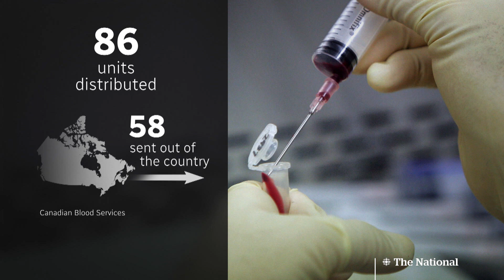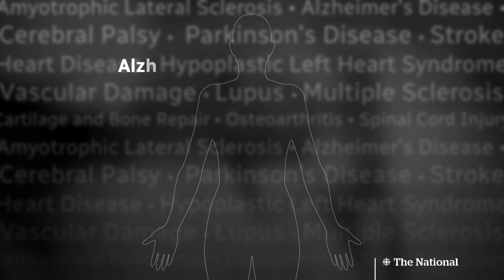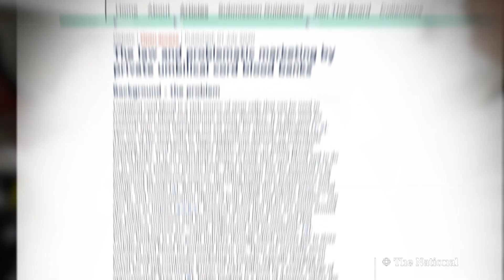Cord blood transplants remain rare but life-saving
New data from the Canadian Blood Services' Cord Blood Bank show less than two per cent of donated units have been transplanted in nearly a decade. The treatment is still rare, but scientists say it's important for saving the lives of young patients who are hard to find stem cell matches for.